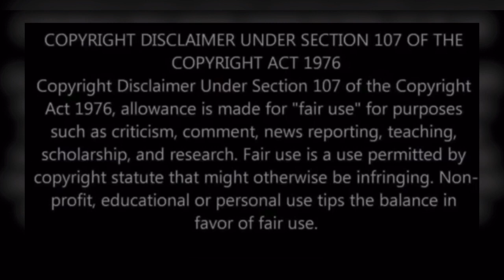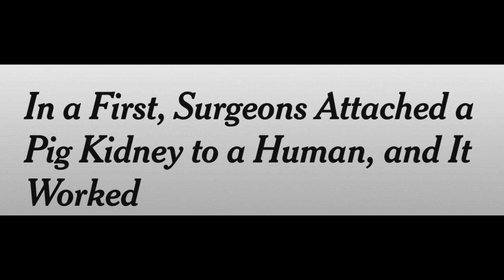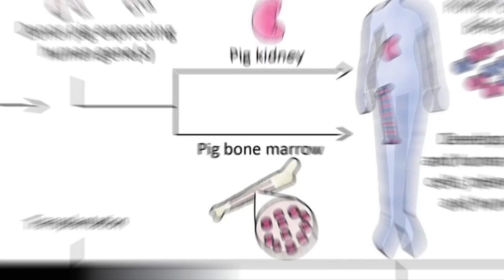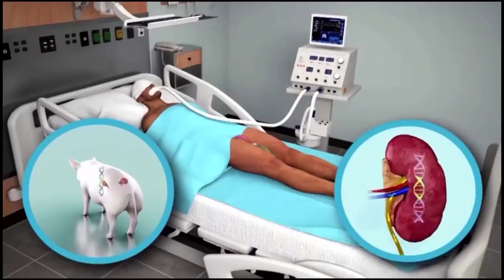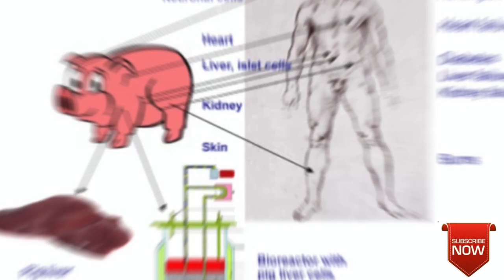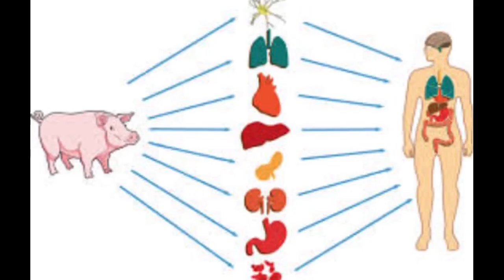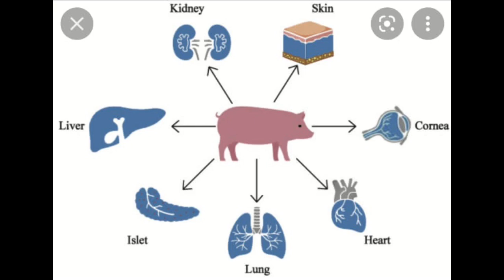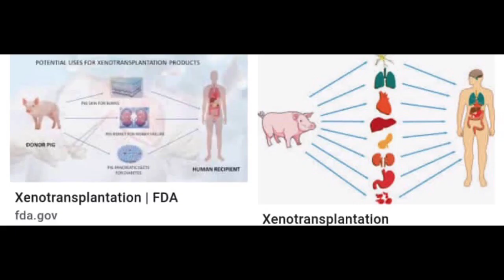Is This The Future Of Kidney Transplants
Is this the future of kidney transplants? What about organ transplants grown from non human animals? Recently, it was reported that a kidney from a pig was successfully transplanted to a human, so does that mean no more waiting list for kidney or any other organ transplant? According to the research, Real Dence Nay would take a guess and say that the future of kidney transplants is already here. Please view entire video to gather full intended experience.

Twitter REAL DENCE NAY

PodCast REAL DENCE NAY 1